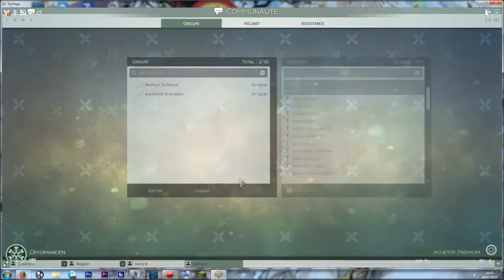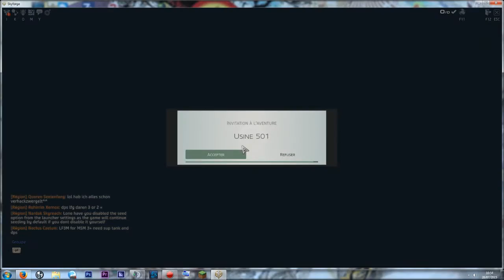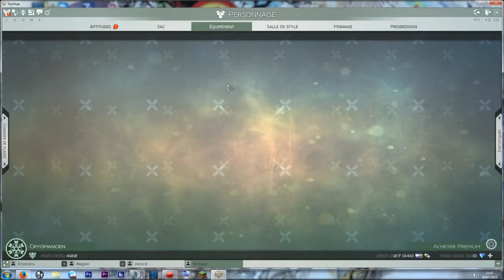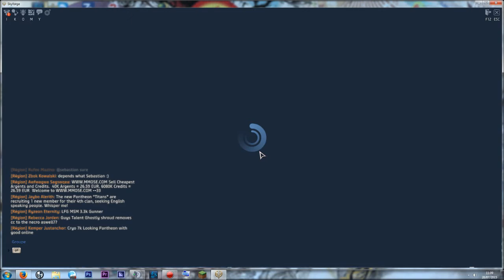SF Skyforge présentation & découverte du jeu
Amusez vous bien et bonne vidéo ^^

N'oublier pas, un petit like fait toujours du bien et surtout n'hésitez pas as vous abonné ;-)

Lien Twitch :
Alexbiche (Hors-Service pour le moment)